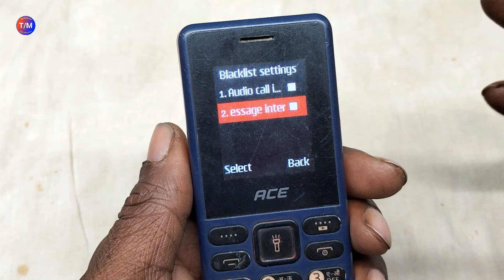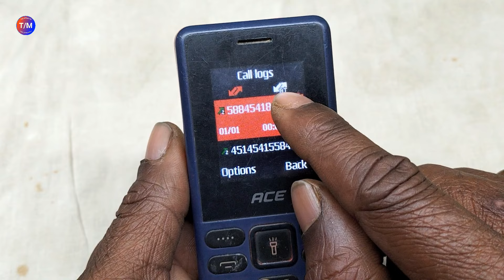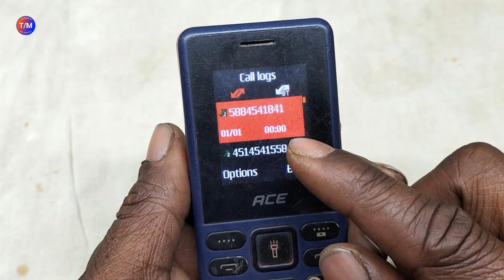ब्लैक लिस्ट से नंबर कैसे निकाले ✅ || ace mobile me blacklist se number kaise nikale